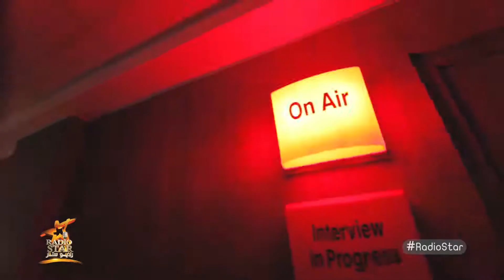كواليس الاعلان عن الـ 3 متسابقين المتأهلين للمرحلة النهائية من مسابقة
راديو ستارالموسم الرابع - أرشيف 2017